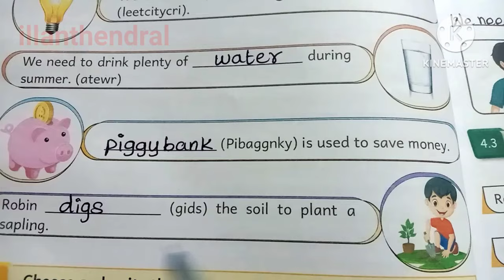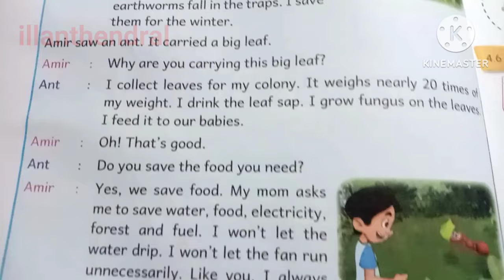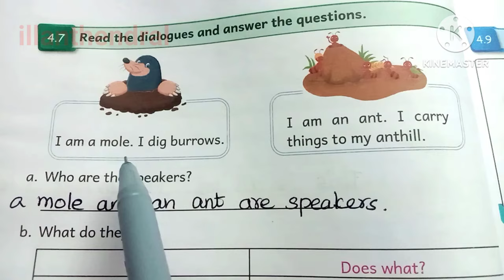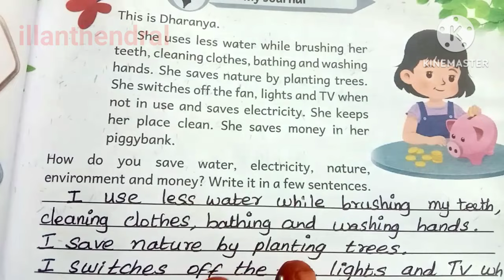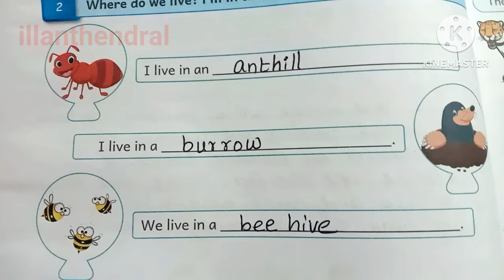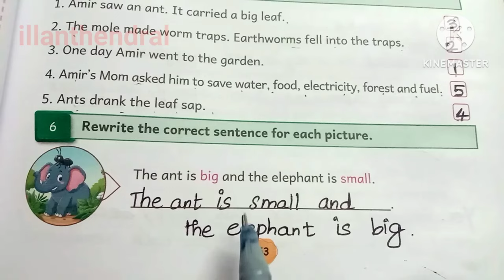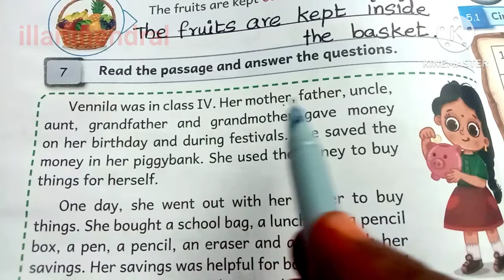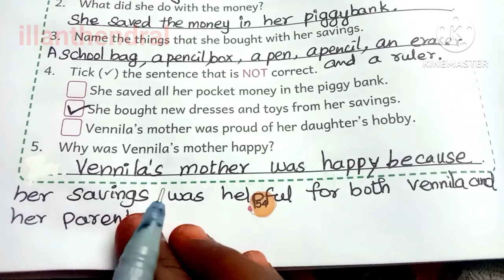Save for the Future 4th English Term2 Unit4 Workbook Answers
save for the future